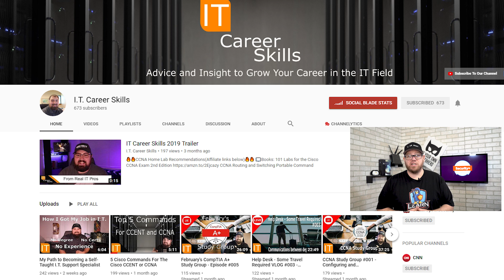I Failed my CompTIA Security+ SYO-501 Certification Now What?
now that I failed my CompTIA Security+ certification, what's next for me?  is Cybersecurity still right for me?

Top Recommendations!